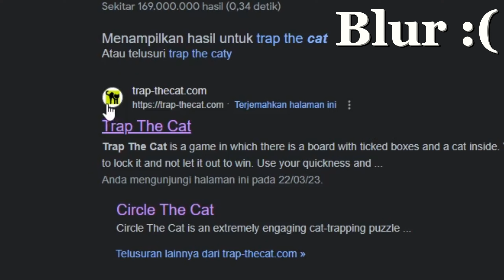Game trap the cat????